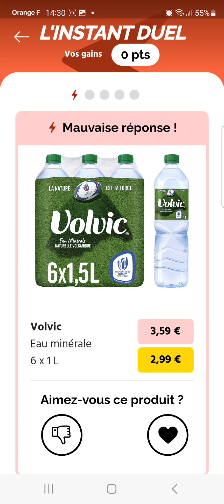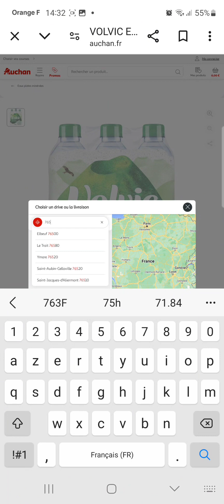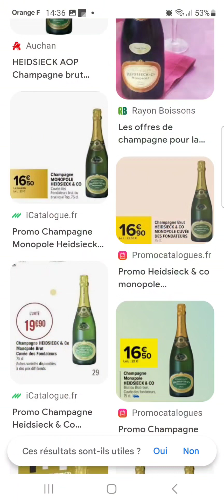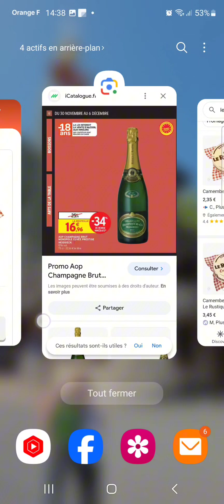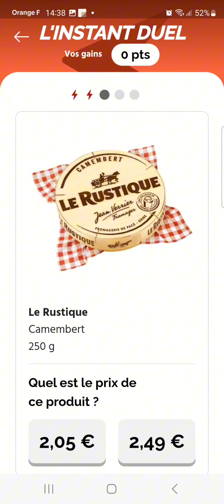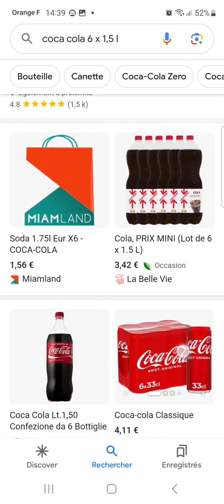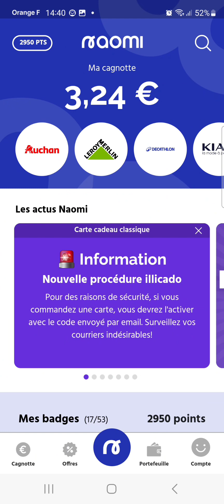Vérifions si l'application NAOMI a raison ou tord avec son jeu sur les duels de prix - Avril 2024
On va vérifier, directement sur Google.fr, si Naomi se trompe ou pas, est-ce que les prix sont d'actualités.

Dites ce que vous pensez en commentaire.

Une cagnotte Leetchie pour partir vivre en Bretagne, partagez à tous les gens qui souhaitent aider !